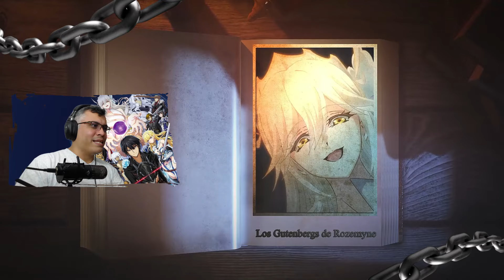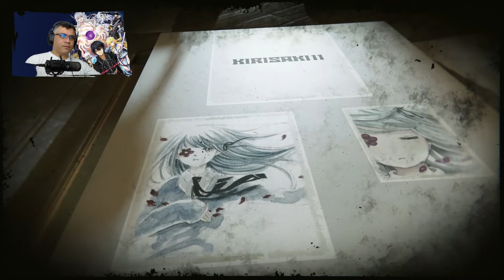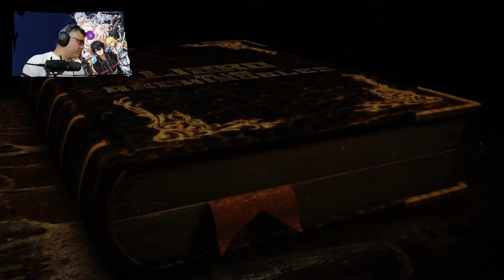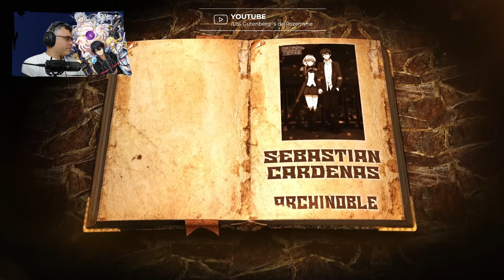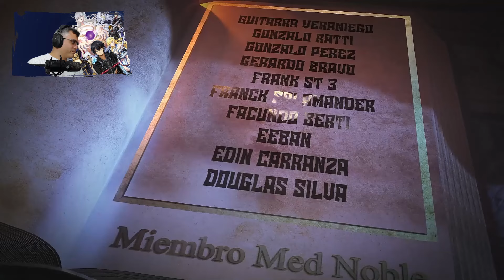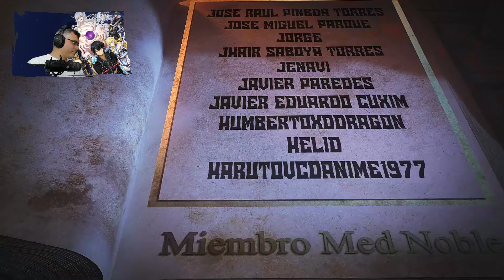😏 Cuando una Aracne Tsundere te Invita a su Cuarto / V.08 - C.05-5 / Isekai del Vengador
📋 Menú del Video:

⏲ 00:00 Introducción
⏲ 01:26 A lo que Vinieron xD